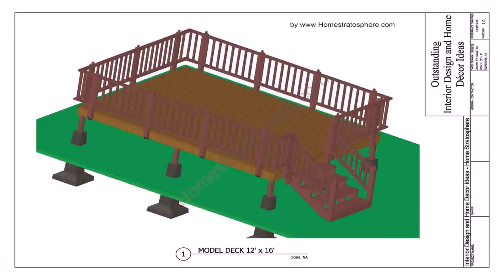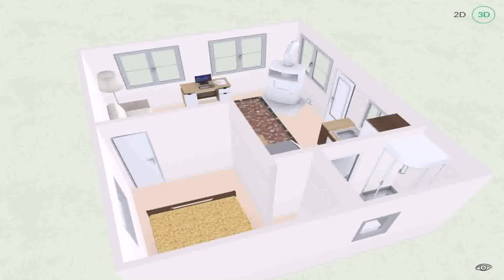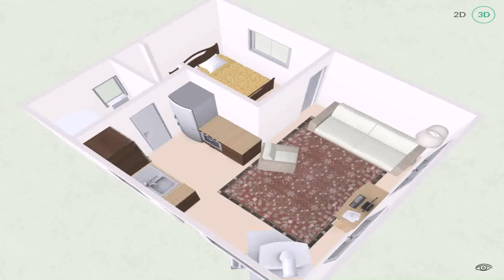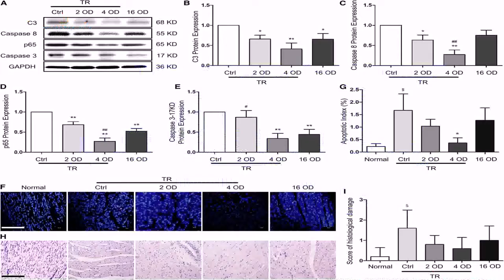House Plan 18x20